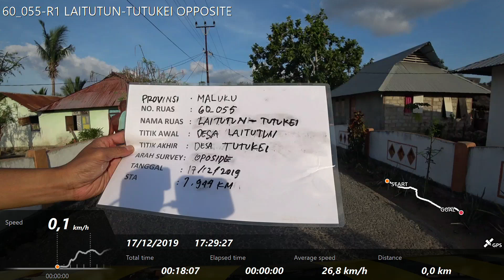60-055 OPPOSITE (R1) S2 2019